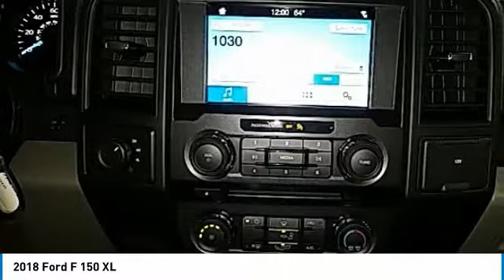2018 Ford F 150 Hudson WI 8T626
2018 Ford F 150 XL

Hudson Ford
2020 Crest View Drive

New Price! $8,358 off MSRP! Priced below KBB Fair Purchase Price! ABS brakes, Electronic Stability Control, Low tire pressure warning, Traction control. XL EcoBoost 2.7L V6 GTDi DOHC 24V Twin Turbocharged Race Redbrbrbr*Hudson Ford Voted #1 Ford Dealership in Wisconsin by Dealerrater.combr*Edmunds.com 5 Star Dealer Awardbr*Best Price Guarantee!br*Trade In Values Up Frontbr. We take our internet business very seriously.  So we strive to maintain 100% pricing and inventory accuracy. Errors do occur so please phone or email first to confirm vehicle availability and price.  Price excludes tax, title, license, and doc fees; but does include the following rebates, in lieu of any special financing: $300 - EcoBoost Bonus Customer Cash. Exp. 04/02/2018, $1,500 - Bonus Customer Cash. Exp. 04/02/2018, $750 - Retail Customer Cash. Exp. 04/02/2018, $500 - Retail Bonus Customer Cash. Exp. 04/02/2018, $750 - Ford Credit Retail Bonus Customer Cash. Exp. 04/02/2018